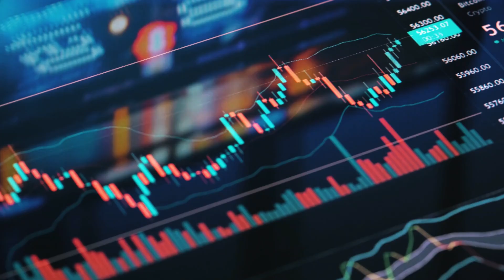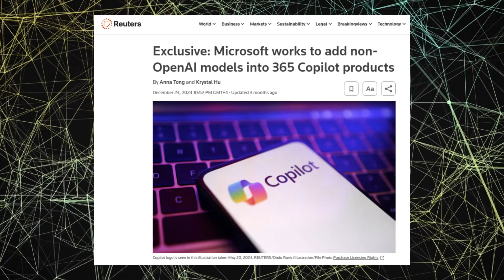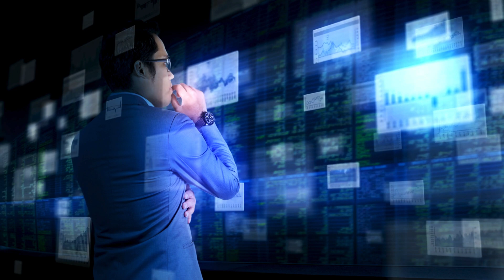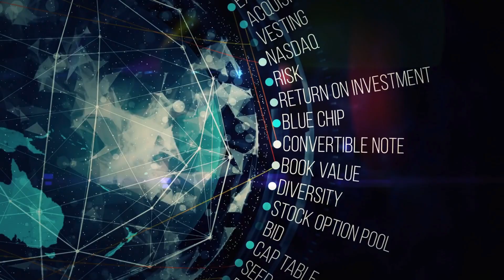مايكروسوفت تتحدى OpenAI: تطوير ذكاء اصطناعي داخلي "MAI" لتقليل التكاليف وتعزيز السيطرة​ 🔥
أنفقت مايكروسوفت مليارات الدولارات لدعم OpenAI، لكنها الآن تبني نظام ذكاء اصطناعي داخلي خاص بها يُدعى "MAI"، ربما لتجنب تكاليف OpenAI الباهظة، حيث يُشاع أن وكلاءها الجدد قد تصل تكلفتهم إلى 20,000 دولار شهريًا. هذا سعر باهظ للذكاء الاصطناعي المتقدم، وتُشير تحركات مايكروسوفت إلى أنها تراهن على تقنيتها الخاصة لخفض التكاليف والسيطرة. سنستعرض نظام "maai" من مايكروسوفت، وكلاء OpenAI ذوي التكلفة العالية، ونموذج "محول حالة الاعتقاد" المثير للاهتمام الذي قد يغير كيفية تخطيط وتفكير الذكاء الاصطناعي.